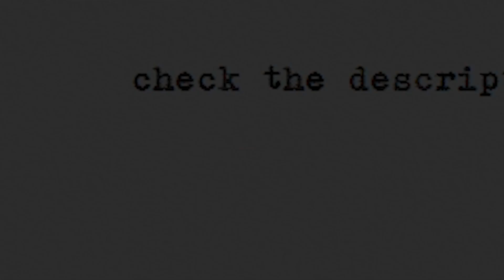빛베리 berry0314 sport dancing